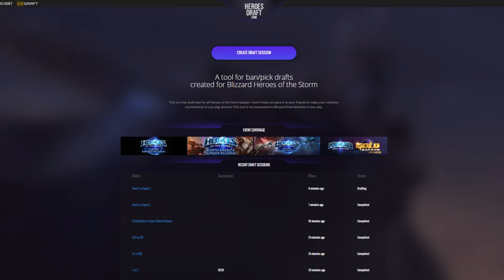Gust or Bust vs Team Higher Consciousness - DreamHack All-Stars: Austin, Qualifier 2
Casted by Gillyweed and Zoia